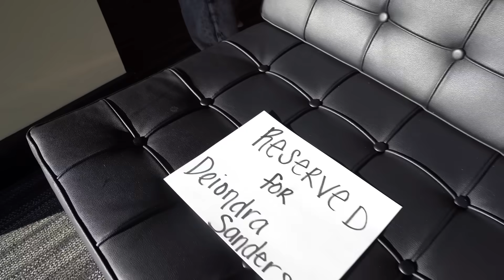Another day in Boulder with Deiondra Sanders